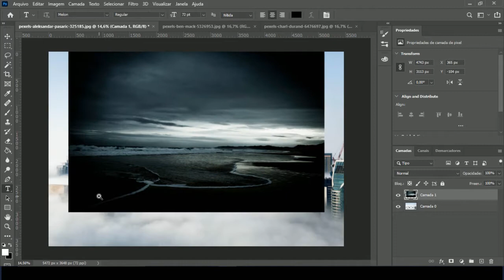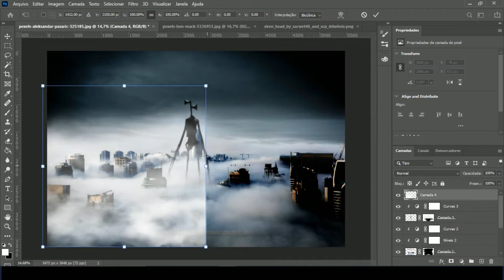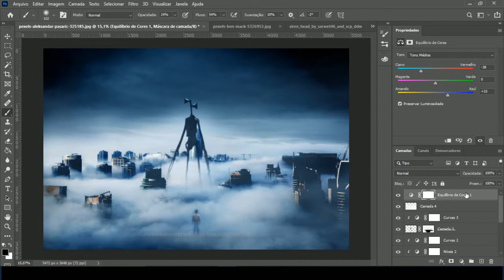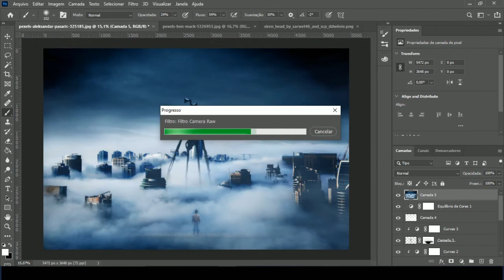Siren Head | MANIPULAÇÃO DE IMAGEM | Speed Art - PHOTOSHOP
Clique aqui e não se arrependa!

Fala pessoal tudo tranquilo! Segue ai mais uma arte incrível pra vocês, aceito sugestões, deixem abaixo nos comentários oque vocês querem que eu traga!